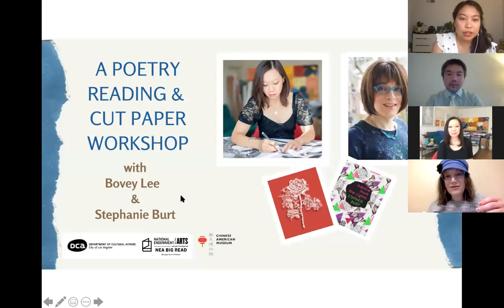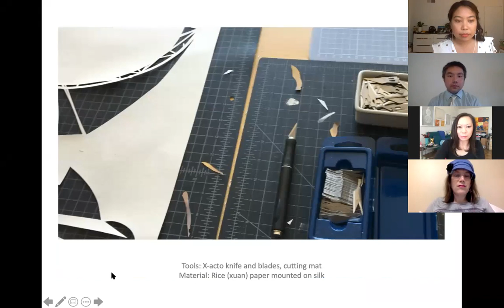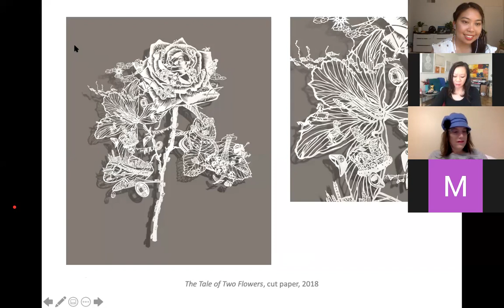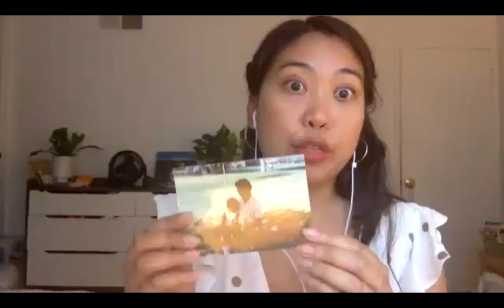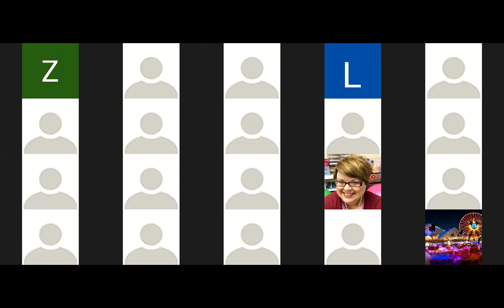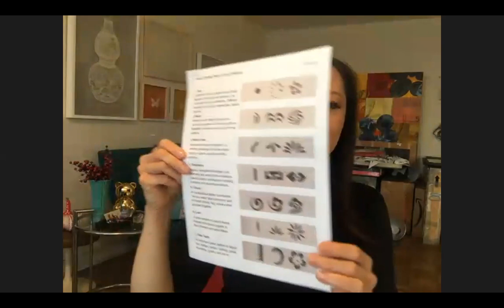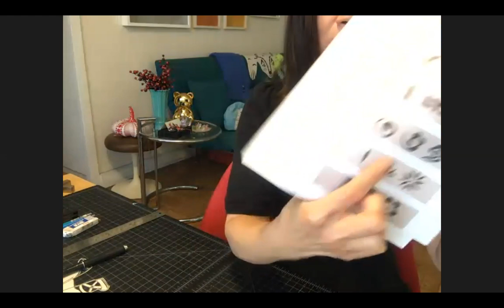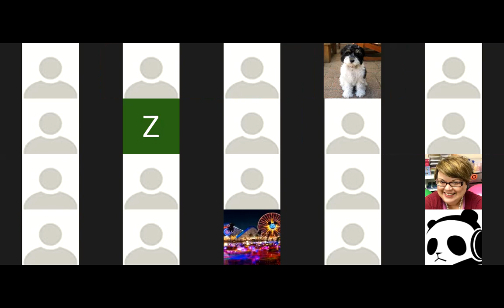Digital Poetry Reading and Cut Paper Workshop with Bovey Lee and Stephanie Burt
In celebration of Asian Pacific Islander Heritage Month, the Chinese American Museum presents a Digital Poetry Reading and Cut Paper Workshop with LA based artist, Bovey Lee and special guest author, Stephanie Burt.

This workshop was held on Thursday, May 14th 2020 via Zoom.

Big thanks to the LA Department of Cultural Affairs and to the Big Read 2020.